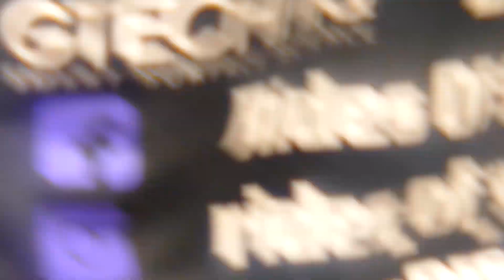Projekt Mini Cooper 2.0 del 10 - Fälgarna monterade! ;) - ROS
Råkade visst bli en liten film ändå från helgen ;)
Nu är fälgarna tillbaka från lack på ECG, och fan vad bra det blev (Y)
Dessutom monterar jag lila hjulbultar från Sc Styling
Kommentera, dela och gilla gärna!

Autoglym Sverige
C&M Tuning
Tack även till:

Där kan ni även vara med och tävla med er bil varje månad i Månadens Ride och vinna fina priser från våra sponsorer :)

!!! Ha det gött eller !!!